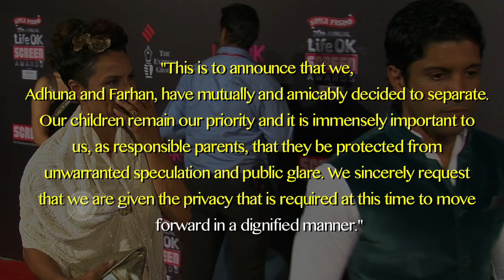SHOCKING! Farhan Akhtar And Adhuna Akhtar Getting A DIVORCE?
Farhan Akhtar and his wife Adhuna Akhtar have decided to part ways after 16 years of Marriage. What could be the reason? Watch the video to know the story.